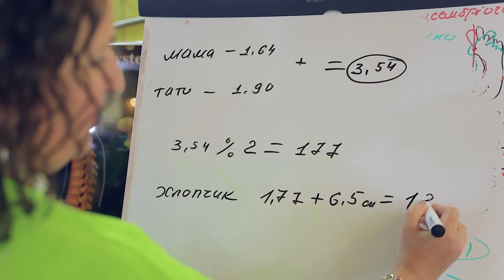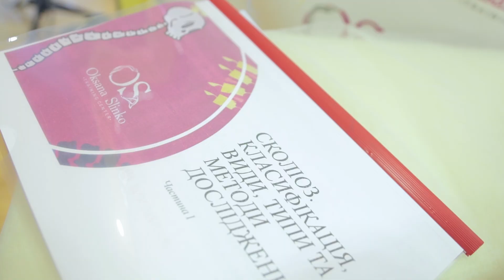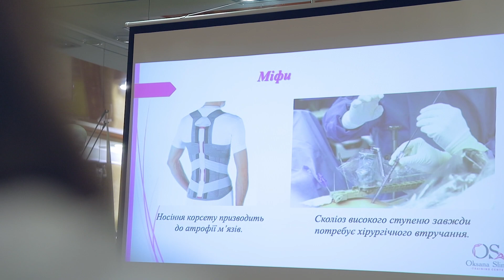Відеозвіт з лекції Oksana Slinko Training Center 20.03.2021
Video by: Dis-moll production